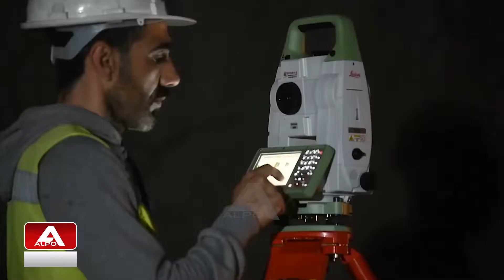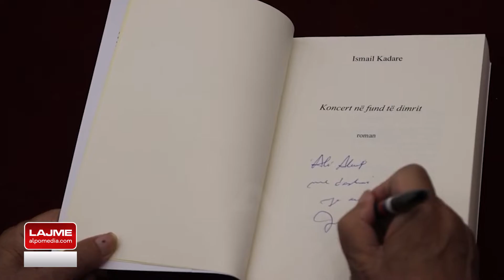Lajme 28 Maj 2021